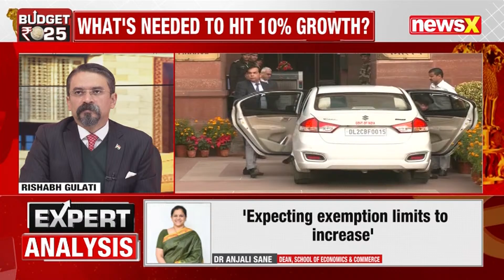Union Budget 2025 | India's Budget Expectations For Drone Innovation and Defense Tech | NewsX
In this video, we dive into India's budget and its impact on the future of drone technology, AI, and innovation. We explore the complexities of building advanced drones, from R&D to defense applications, and how the government's budget is paving the way for domestic manufacturing of crucial components like batteries, chipsets, and communication hardware. We also discuss the steps India is taking to enhance its tech infrastructure, overcome challenges in manufacturing, and invest in next-generation technologies.

union budget